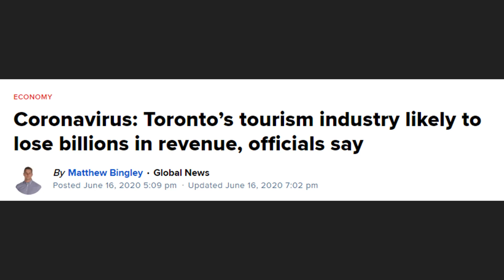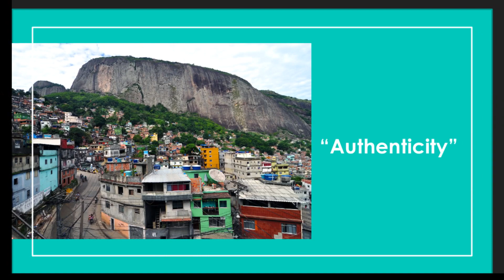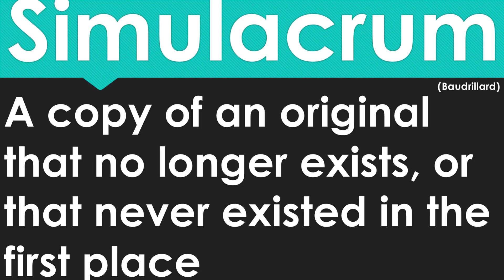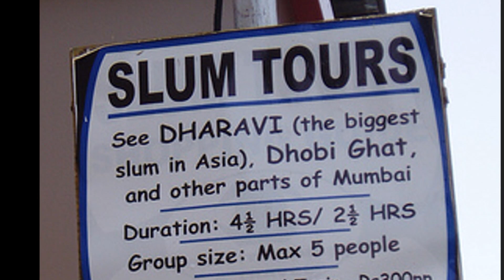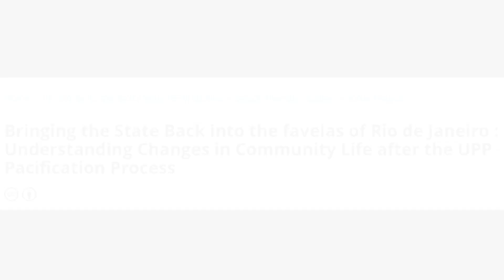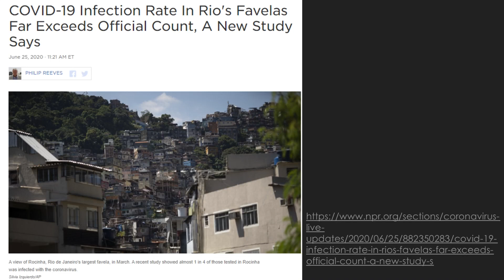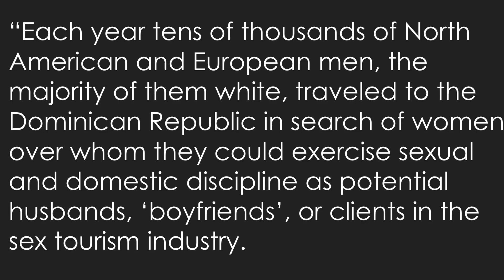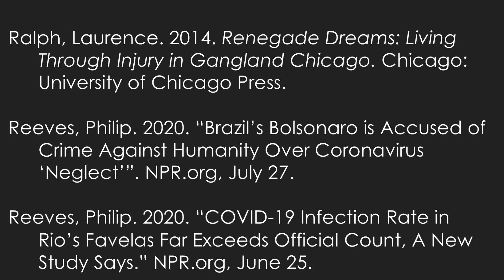The Anthropology of TOURISM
MAKING SENSE OF A CHANGING WORLD episode 18

Is it possible for tourists to have an authentic experience in the places they visit?

Can tourism be ethical and non-exploitative?

What might tourism look like after COVID?